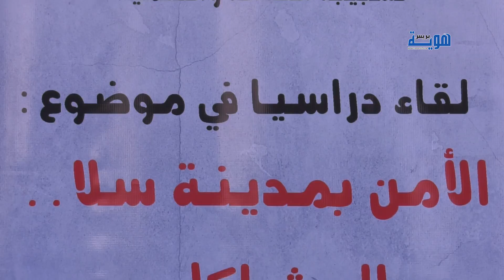فيديو.. يوم دراسي عن انتشار الجريمة بمدينة سلا